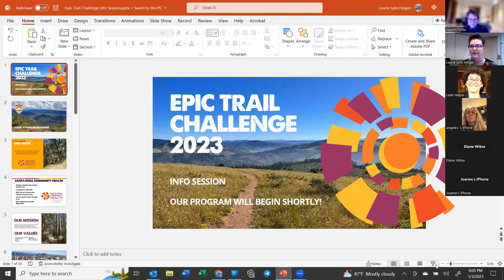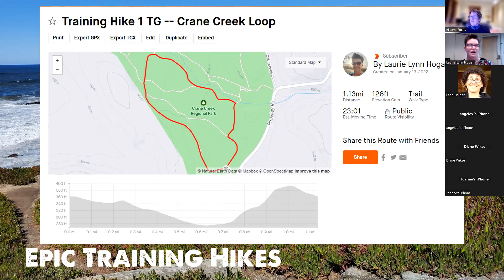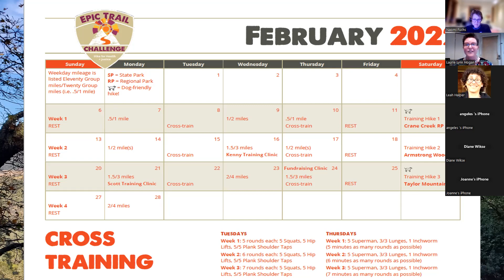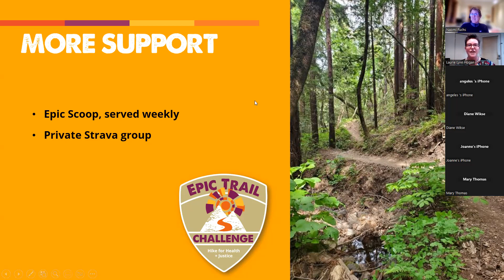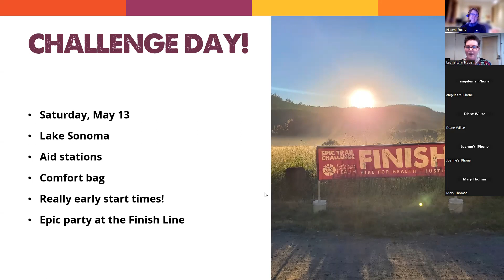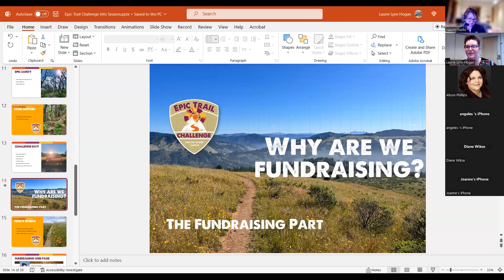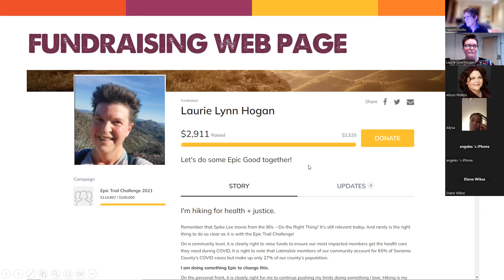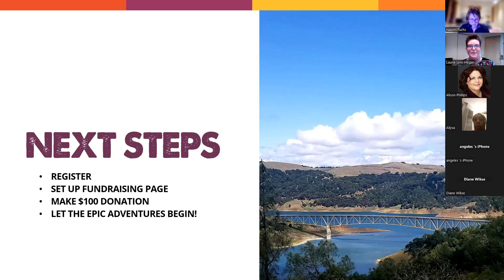Epic Trail Challenge Info Session 1.3.23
Start 2023 on the right path! Join the 4th annual Epic Trail Challenge.

Check out this replay of our first Info Session, which introduces Santa Rosa Community Health (the organization hosting the Challenge), and gives all the details about both the hiking and fundraising parts of the Challenge.